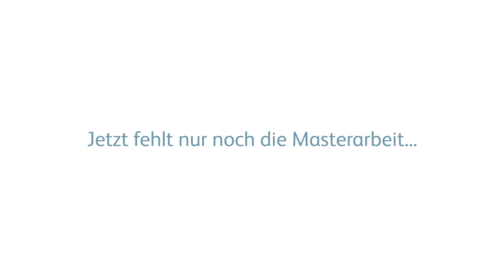Neue modularisierte Master im Banking - Interview mit einem Absolventen.